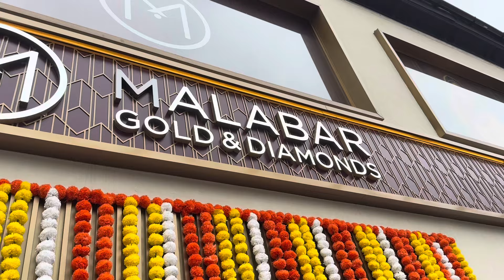ધનતેરસના દિવસે gold લેવા માટે ગયા અને રીટાબેન family સાથે ક્યાં ગયા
Where Ritaben gone with family
Dhanteras puja